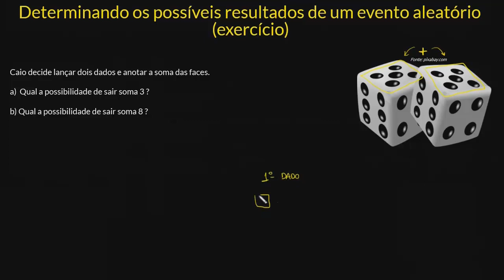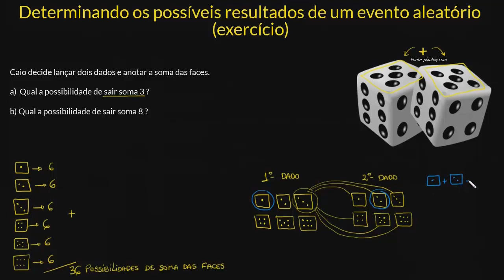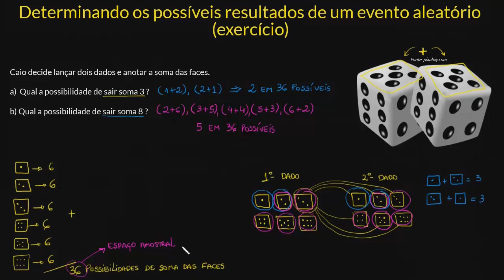Exemplo - Determinando os possíveis resultados de um evento aleatório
Veja o exemplo e aprenda a determinar os possíveis resultados da soma ao lançar dois dados.